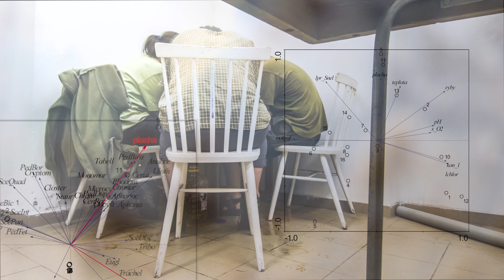Hydrobiologické úlohy v rámci Terénního cvičení z ekologie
Czech description:
Hydrobiologické praktikum
Takový uvolněný video z hydrobiologických praktik v rámci Terénního cvičení z ekologie PřF UK v Lomech u Kunžaku (Jindrřichohradecko) 11. - 15. června 2012. Co dodat víc? ;-)
Kamera, časosběr, střih: Petr Jan Juračka
Hudba: Broke For Free, singl As Colourful As Ever (2012)
Doba trvání videa: 2 minuty 38 sekund
Spatřilo světlo světa:  15. června 2012

English description:
Hydrobiological practice
This is so released video of the terrain practise from Ecology from the Faculty of Science in Lomy u Kunžáku (around Jindřichův Hradec) from 11th to 15th June 2012. What to say? ;-)
Camera, timelapses, cut: Petr Jan Juračka
Music: Broke For Free, singl As Colourful As Ever (2012)
Duration: 2 minutes 38 seconds
Made:  15th june 2012